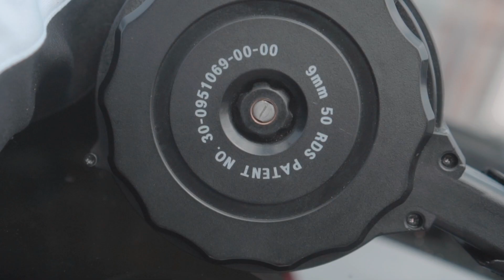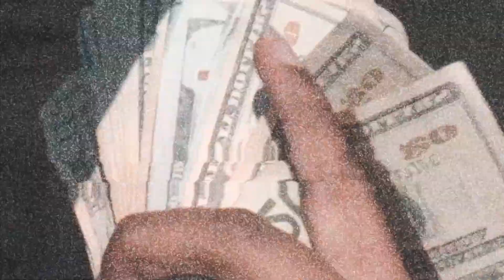JavaCoast - Sticks Freestyle (Official Video)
Kti gang, monopolycrew